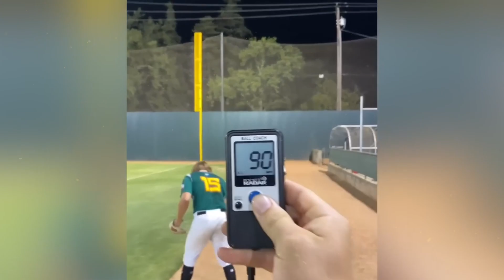Навыки Этих Людей Взорвут Ваш Мозг